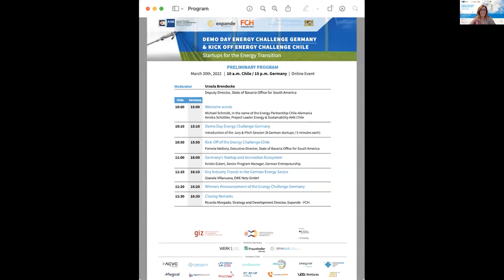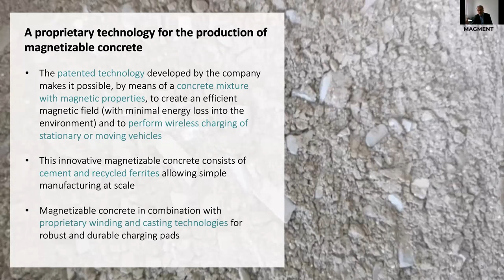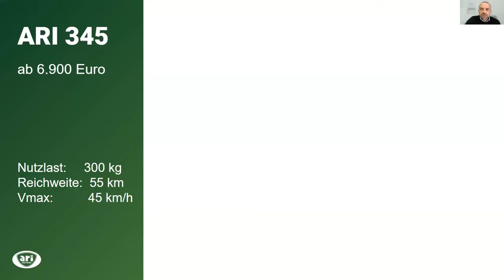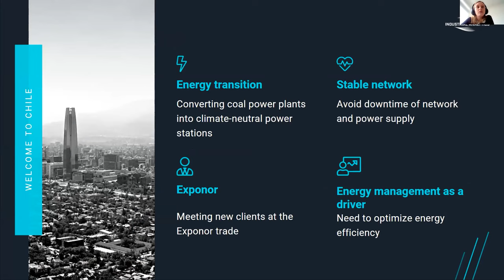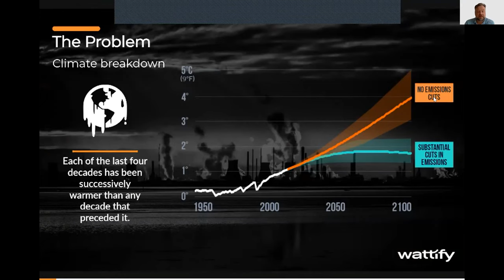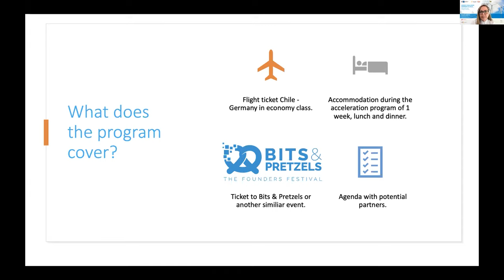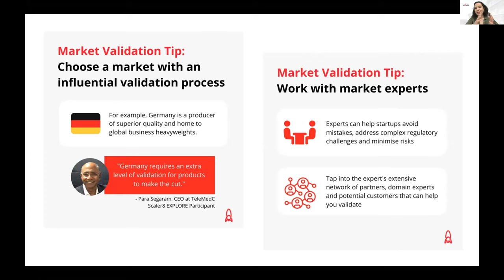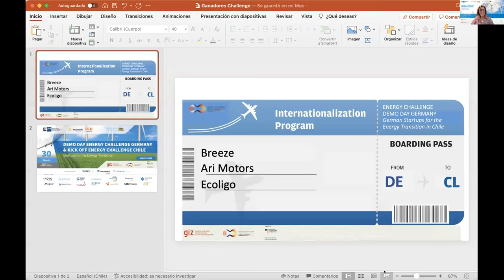Startups for the Energy Transition in Germany & Chile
Double Event - Startups for the EnergyTransition in Germany & Chile

In this double event you will have the chance to gather information first hand on how to be part of the program "Energy Challenge Chile: Chilean Startups for the Energy Transition in Germany" and take a sneak peak at the pitches of your German peers in their Demo Day.